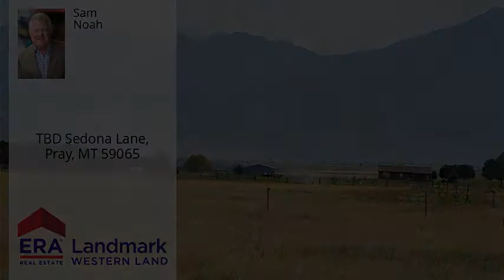TBD Sedona Lane, Pray, MT 59065 - MLS #360829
A rare 5 acre parcel offering with good, level build sites, great access, and magnificent mountain views. Yellowstone River access is just down the road and you are minutes from the famous Chico Hot Springs and Sage Lodge. As a bonus you can tap into the existing pipeline for irrigation on your property. Don't miss this opportunity to own property in the Paradise Valley.